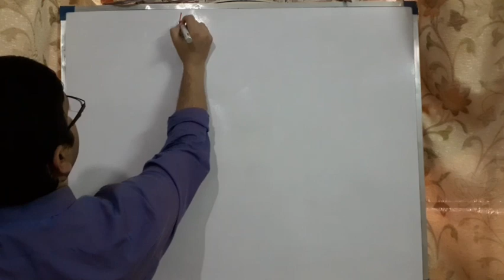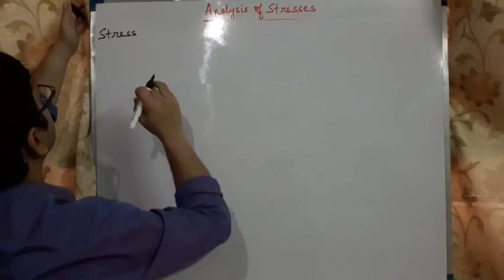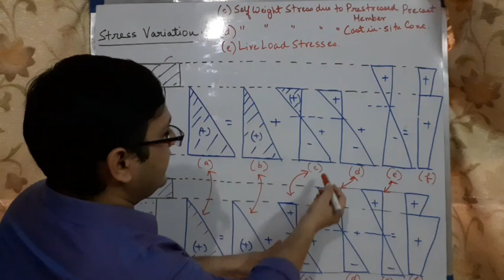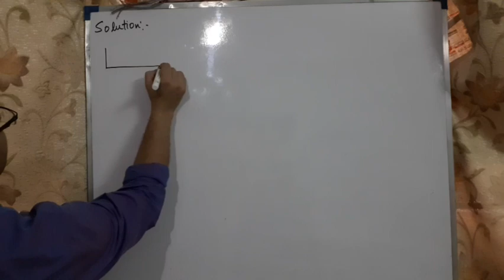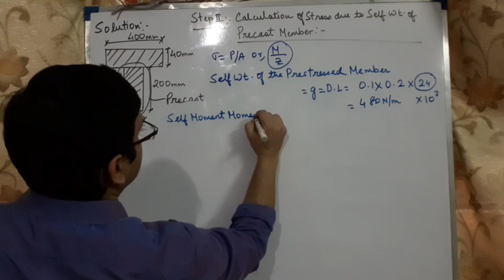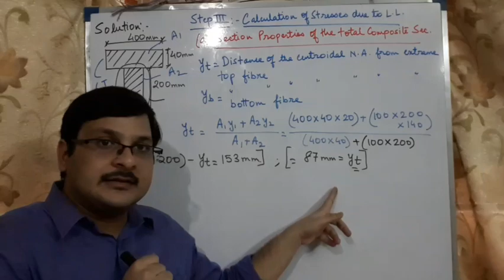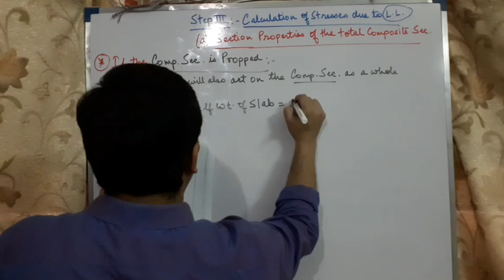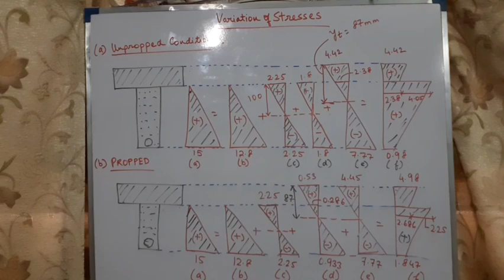Prestressed Concrete- Composite Construction and Cast Insitu concrete-part II- LECTURE 6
All these video lectures are intended to serve the understanding purpose of those students who are learning this subject of PRESTRESSED CONCRETE  , which is taught in all the undergraduate programmes like B.Tech and B.E. in all the engineering institutions all over India.